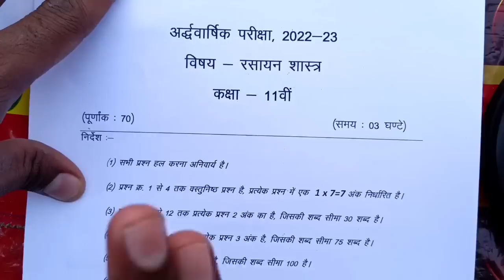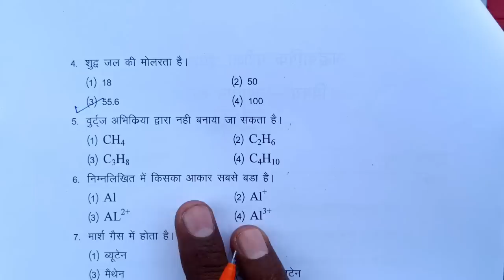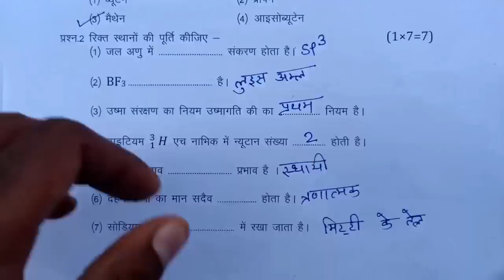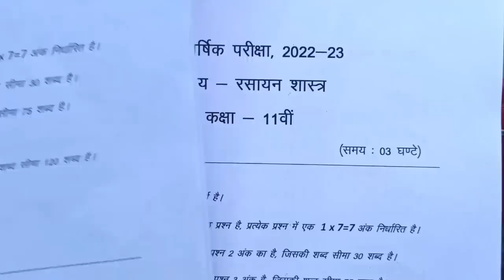class 11th chemistry paper 2023 ardhvaarshik mp board | अर्धवार्षिक पेपर 2023 रसायन शास्त्र कक्षा 11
आज मैने अर्धवार्षिक परीक्षा 2022 23 से कक्षा 11वी विषय रसायन विज्ञान का अर्धवार्षिक पेपर को समझाया है  आशा है की अर्द्धवार्षिक परीक्षा कक्षा 11वी केमिस्ट्री का पेपर पसंद आ गया होगा